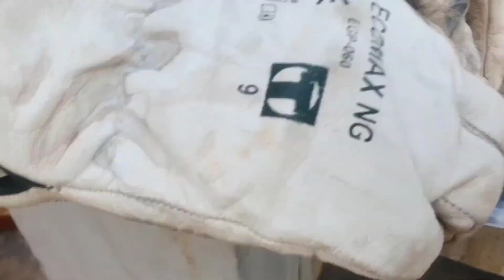how to make a furious ertugrul sword 🗡😮🥶|KOK MAKES